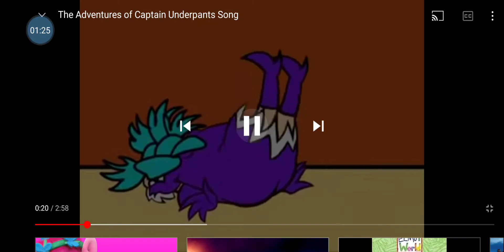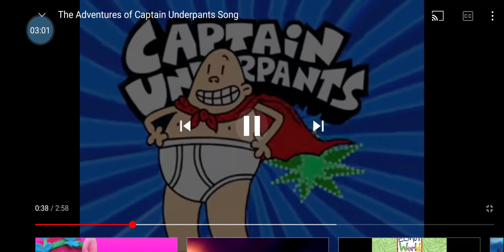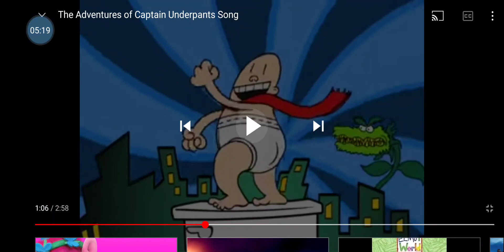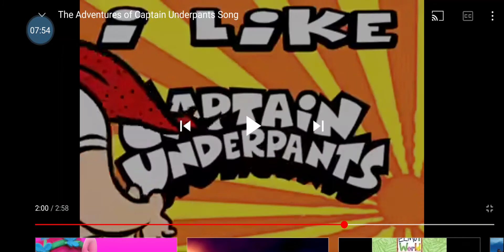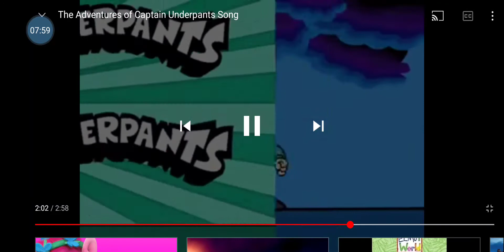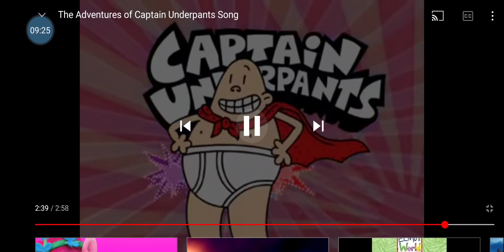captain underpants: ROASTED